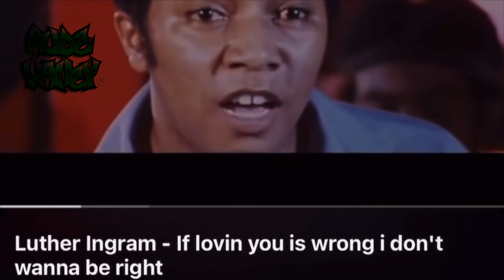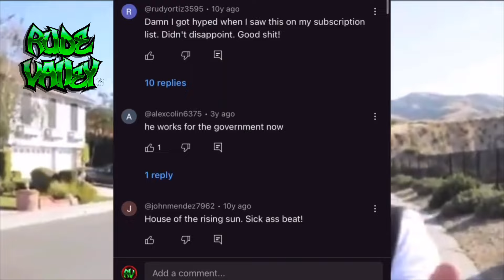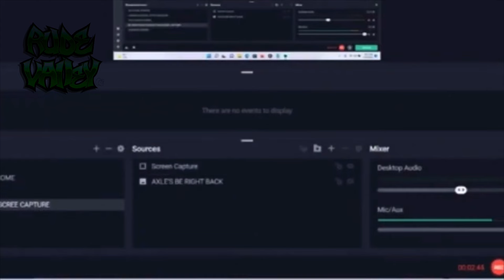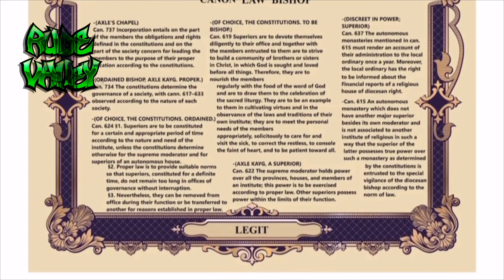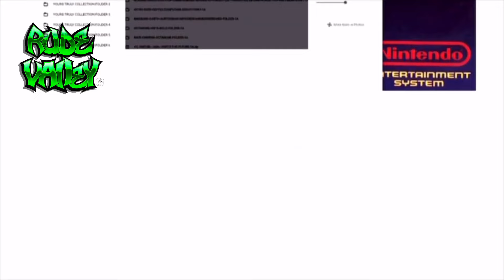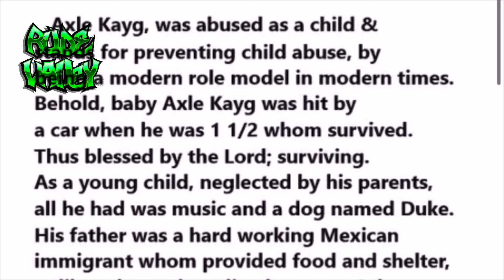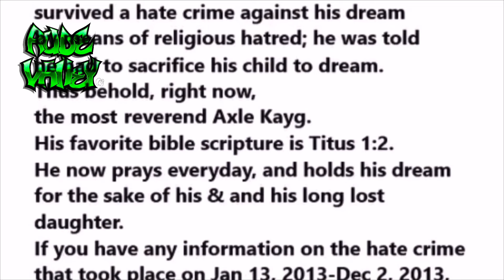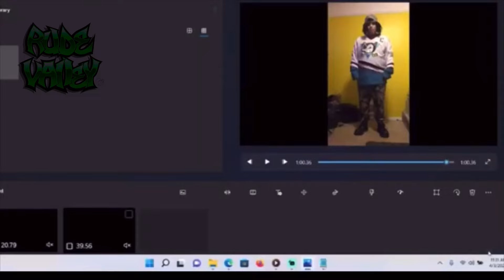The Rude Life of MC JERM | Underground Rapper to J-CAT (EXPLAINED) 2024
What happened to MC Jerm ???

First of all, I made this video using a iPhone 15 at work using videoleap editing program. Secondly, I’d like to apologize ahead of time for the worst narrating and quality ever. I’d also like to apologize ahead of time for my usage of the phrase and assumption of usage of drugs instead, I’d like y’all to replace that with, mental breakdown or mentally ill because there is NO PROOF that the person in this video is in fact on any kind of drugs or medication ￼. Thank you .

AXLE KAYG , an underground rapper formally known as MC JERM , same rapper who inspired such artist like SELF PROVOKED has been spotted on social media acting somebody erratic, bizarre or as some might say , strange .
everything you are about to see in this video has been taken from public domains created by AXLE KAYG and or music videos by MC JERM
none of the music or videos that are shown in this ￼ documentary belong to this channel. ￼

MC JERM SPRAYCAN

UNDERGROUND RAPPER

Transformation

Addiction

818 valley

Pacoima

Rappers

Los Angeles

Skid row